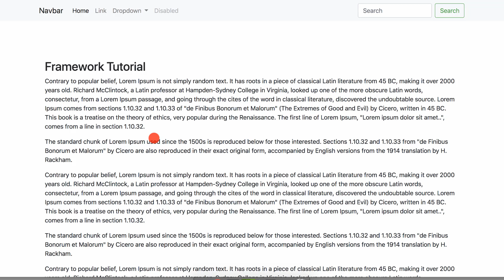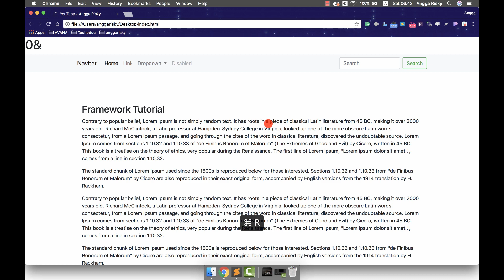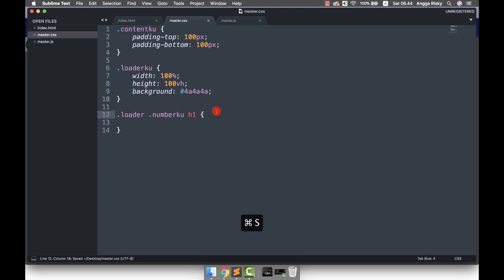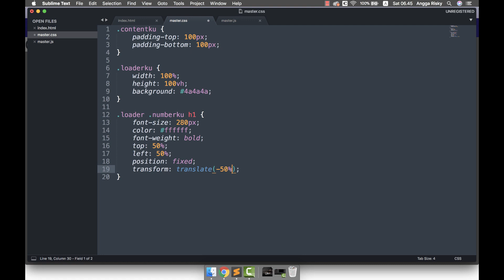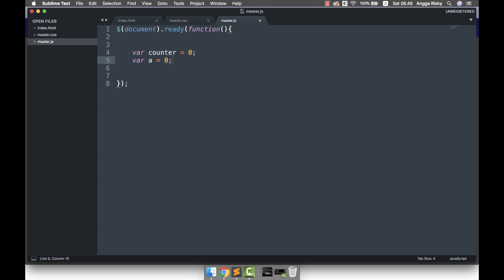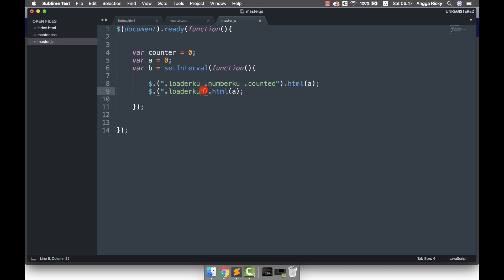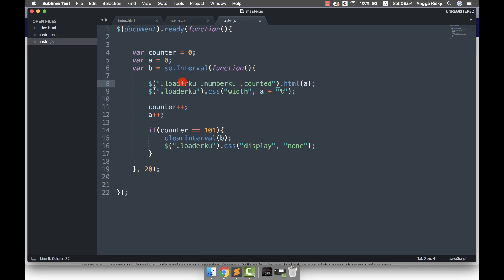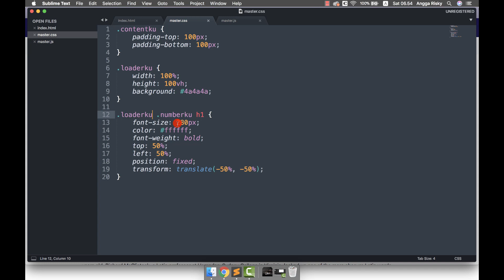Loading Full Screen Animation Using jQuery & Bootstrap Tutorial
Hi everyone, welcome back to Angga Risky, and in this video, we will learn how to make loader animation for website design using jquery and bootstrap 4 framework.